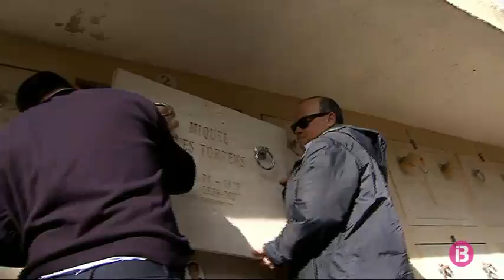81 anys després les restes de Miquel Ques ja són a Sencelles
Les restes de Miquel Ques, un dels represaliats per la dictadura franquista trobat a la fòssa comuna de Porreres ja són al seu poble, a Sencelles. Ques, sindicalista i fill d'un conegut mestre de Sencelles, va ser capturat a Palma, on feia feina a una imprempta,  i empresonat al Castell de Bellver. En presència d'alguns dels seus familiars, el poble li ha retut un sentit homenatge abans de donar-li sepultura.